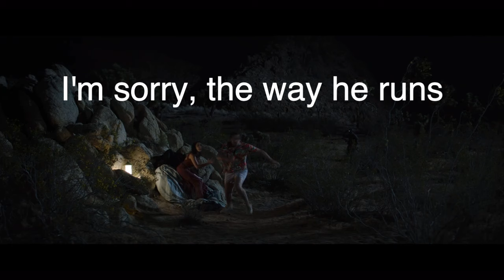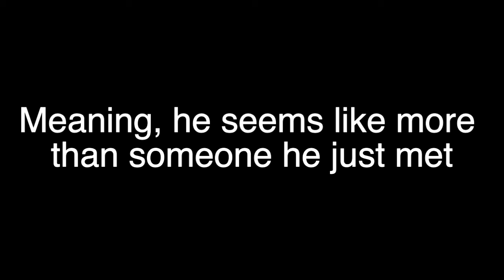A fun twist on this trope- PALM SPRINGS REACTION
An alternate title for this movie could be "Two Alcoholics Fall in Love" lol (I was a little stuck on how much drinking they did).